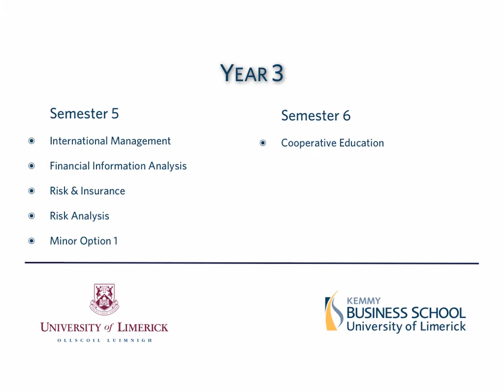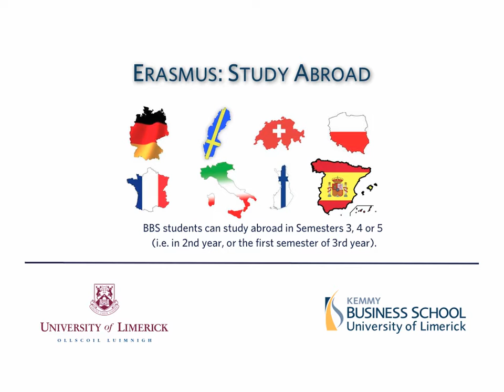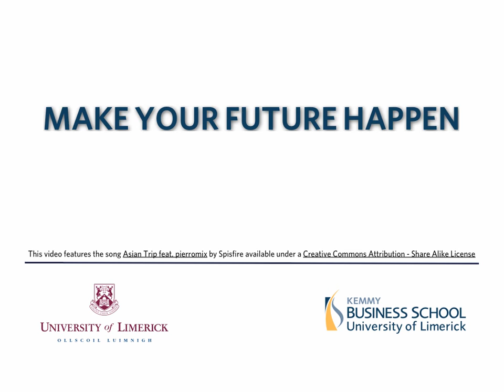RM&I.mov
Information on the Risk Management & Insurance major option within the Bachelor of Business Studies degree.